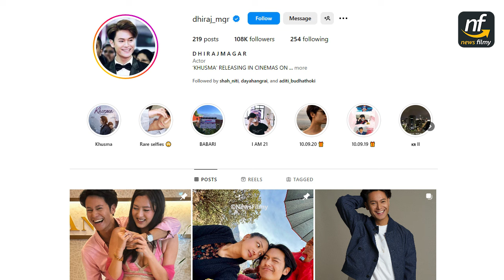सत्य बोल्न धिरजलाई उपसनाको प्रेसर : बिहे गर्ने सम्भावना कति ? Dhiraj Magar & Upasana Singh Thakuri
Interviewer : Shristi Pokharel
Guest :  Dhiraj Magar & Upasana Singh Thakuri
Camera/Editor: Md. Jalim